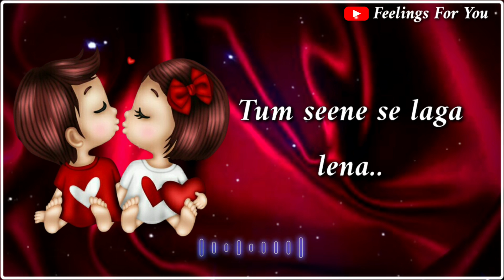😘 Love You Babu 😘| Romantic Whatsapp Status 😘| Romantic Shayari Status 😘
Aranged Music by Pragya Gaur